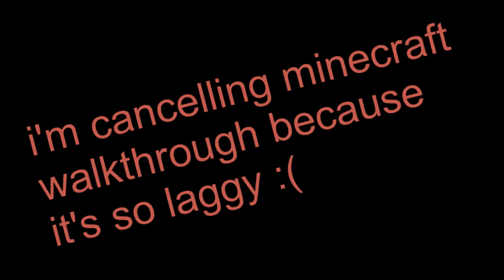Half-Life - Chapter 7 : Power Up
- Hello everyone, i'm back with another exciting video. So, it's part 4 of my Half-Life walkthrough with the chapter "Power Up". Where Gordon finally reaches the escape train, while he meets on the way a strange creature fighting with some soldiers. Gordon makes the rail that the train is on work and goes on his way. See y'all !